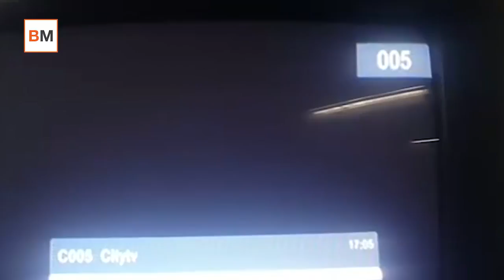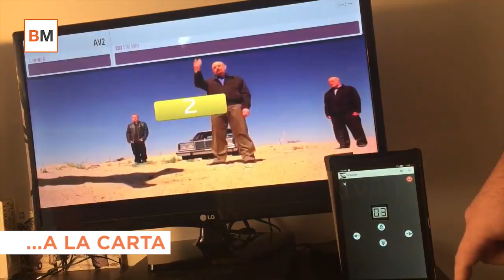7 años de la TDT - ¿Hemos ido a mejor o a peor?